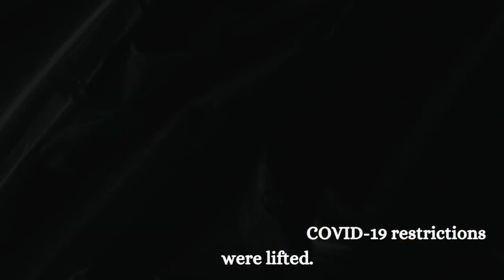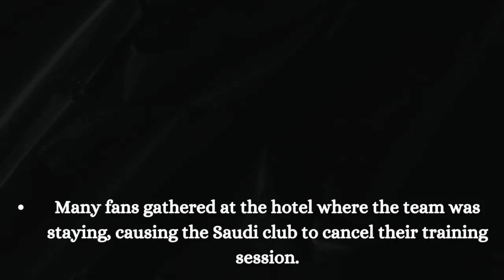RONALDO crazy welcome in Iran #: "Cristiano Ronaldo"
RONALDO crazy welcome in Iran
"Cristiano Ronaldo",
"Ronaldo in Iran",
"Al Nassr", "
Persepolis FC",
 "AFC Champions League",
"Ronaldo Visit",
"Football Fans",
 "Behind the Scenes",
"Iranian Welcome",
 "Security Measures",
"Iranian Culture",
"Saudi Ambassador",
 "Internet Access", "
AFC Punishment",
"Exclusive Footage",
 "Athlete Interaction",
 "Iran Football",
"Soccer Superstar"
Get an exclusive, behind-the-scenes look at Cristiano Ronaldo's historic visit to Tehran, Iran, with the Al Nassr squad! Join us as we relive the electrifying moments when Ronaldo and his teammates arrived in the Iranian capital for the AFC Champions League match against Persepolis FC.
🛬 Witness the heartwarming welcome from hundreds of passionate fans at Imam Khomeini International Airport. 🌆 Explore the vibrant atmosphere as Tehran's municipality adorns the city with welcoming banners in Farsi, English, and Arabic. 🏟️ Dive into the unexpected turn of events as the AFC's punishment leads to the match being played behind closed doors. 🚌 Experience the intense security around the team bus and the enthusiastic fans chasing after it. 🤝 Discover special moments, including Ronaldo's meeting with the Saudi ambassador and the unique gift he received. 🌐 Understand the significance of providing special SIM cards for unrestricted internet access during the visit.
Don't miss this chance to see Ronaldo's impact on Iran and the incredible support he received from fans and officials alike.